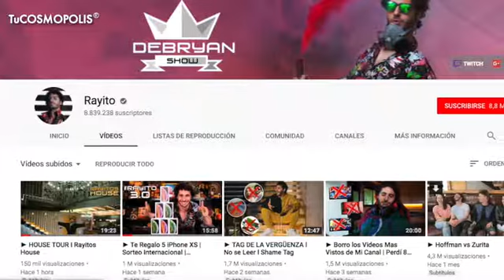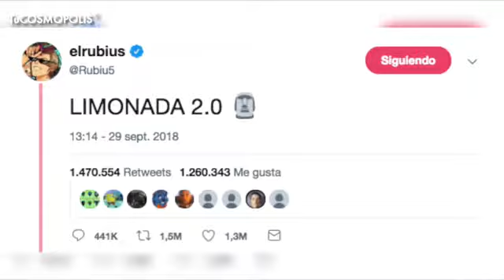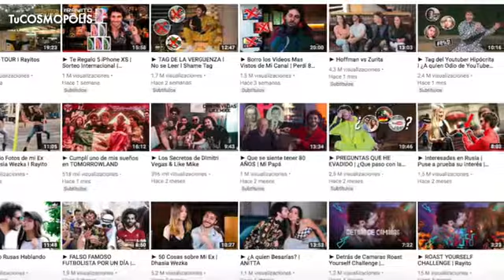RUBIUS VS RAYITO QUÉ SORTEO es MEJOR